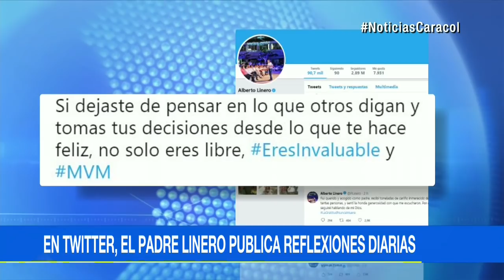Padre Alberto Linero dice que seguramente tendrá pareja | Noticias Caracol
Esta revelación la hizo tras conocerse que pidió a la Iglesia católica permitirle dejar los hábitos. Afirma que la soledad es uno de los motores que impulsó su decisión sin marcha atrás. Linero tiene 49 años y lleva 25 años en el ejercicio del sacerdocio.